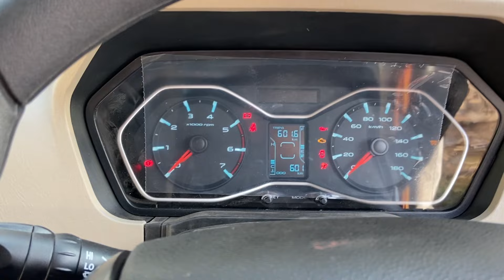Mahindra Scorpio Classic Base to s11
This video is based on base to top modifications of Mahindra scorpio classic
Where i experience is aftermarket modification is good for you or not
Review video coming 🔜